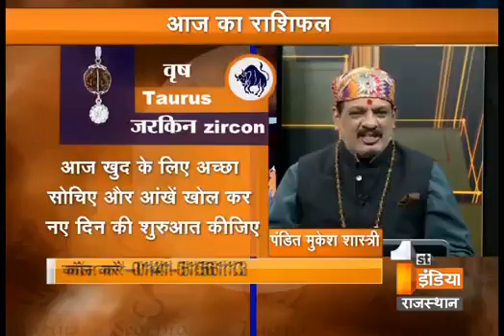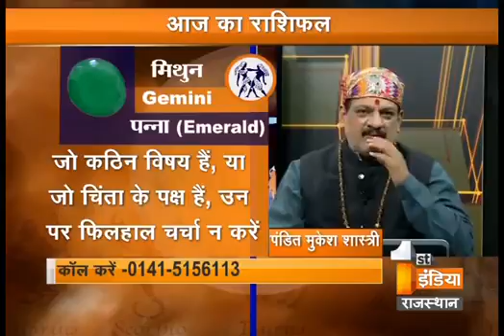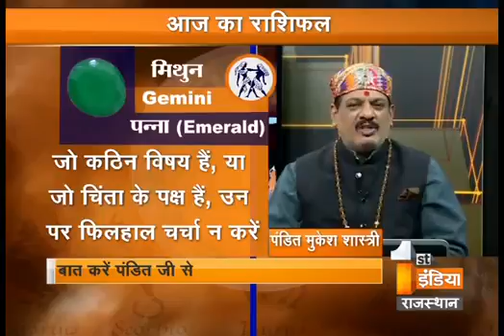व्रत आरोग्य सप्तमी का महत्व सूर्य सप्तमी व्रत पूजन विधि जानिए पंडित मुकेश शास्त्री से Part 1